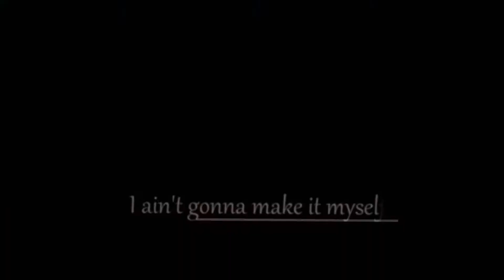Can You Hold Me [B-Day Collab]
Alles Gute zum Geburstag meine süße ♥♥
Ich hoffe dir gefällt unser Collab ♥
Es ist zwar an sich ein sehr trauriges Video aber dachte mir nur so das passt doch zu uns :DD
Und fühl dich von uns gedrückt den wir halten dich :D ♥♥
(wir knuddeln dich bis du umkippst :DD)

Da wir keine Widmung am Schluss haben sage ich es hier noch mal .
Danke für die jahrelange freundschaft bin so froh dich zu haben ♥♥
Du darfst mich nie verlassen ♥♥
Ich liebe dich Mäuschen ♥♥
(ka ob du das hier überhaupt ließt...da niemand beschreibungen ließt:'D)
SO genug gelabert hab ein super schönen Tag ♥

Und danke Tay das du mich mal wieder soo unterschützt hast ♥♥

B-Day Girl ♥
Daskleine

Part 1 xSajaChanx [ Noragami ]
Part 2 SuperSuperTay [ Yuri on Ice ]
Part 3 xSajaChanx [ A Silent Voice ]
Part 4 SuperSuperTay [ Elfenlied ]

Song: NF - Can You Hold Me